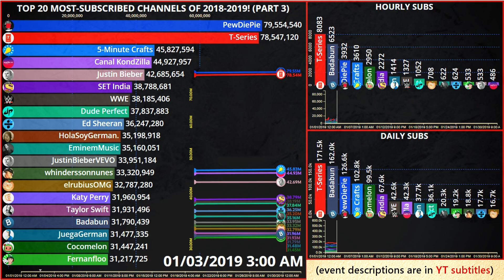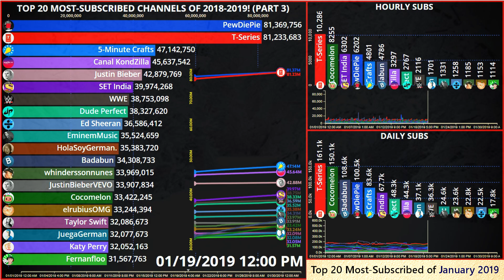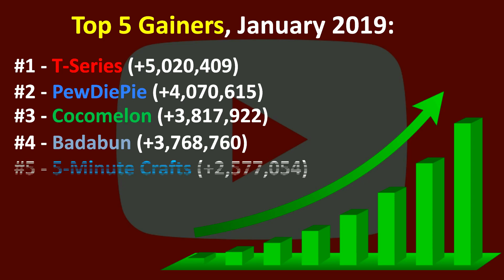Top 20 MOST-SUBSCRIBED YOUTUBERS of JANUARY 2019! (Every Hour!)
This is part 3 of a 7- or 8-part series, going over the entire PewDiePie vs. T-Series period, its prelude, its aftermath, and how the rest of the most-subscribed list changed during that time. Thank you for reading & watching!

I'm trying to get to 12000 by the end of April and your support is, as always, greatly appreciated. :)
👍 Thanks to Flourish Studio and the Wayback Machine for making this possible lol
⌚ All times are in EST, to avoid confusion.